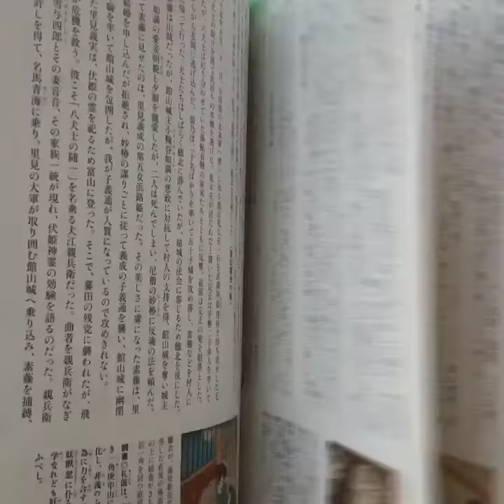"Kuniyoshi, Sandai Toyokuni, Yoshitoshi, Drawing the hero of Edo"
“Kuniyoshi, Sandai Toyokuni, Yoshitoshi, Drawing the hero of Edo”. More than 180 illustrations in full color based on the Samurai story "Satomi and the eight dogs" by Kyokutei Bakin. Printed in Japan, 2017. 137 pag. Full Color. Softcover. Order through mail or Online Store. WORLDWIDE SHIPPING.